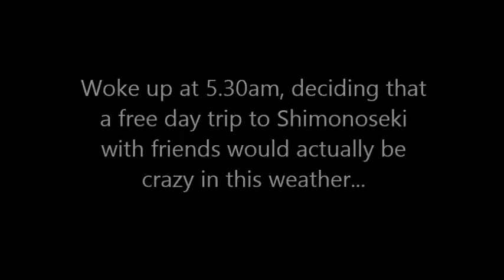Thunderstorms at Yamaguchi